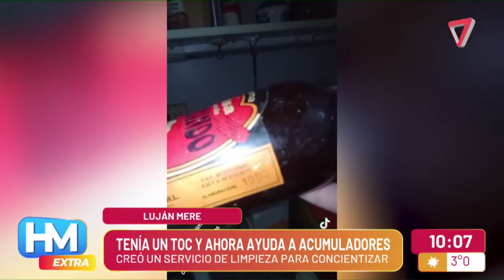Convertir un TOC en algo positivo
Luján Mere una mujer con un TOC con la limpieza formó un servicio que ayuda a acumuladores a mantener el orden.